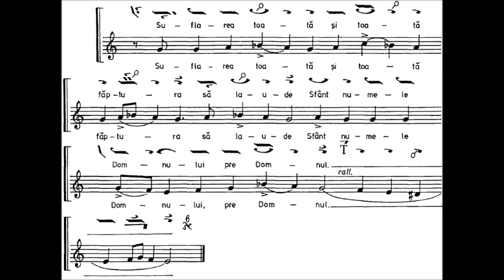Toată suflarea glas 4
Psaltică